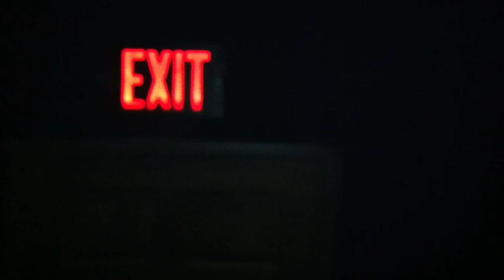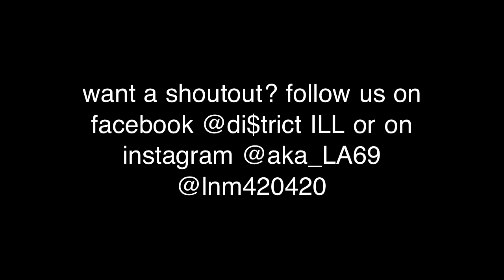Life with District ill: End of Teenhood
Off to KHS for soccer and jerk, or we turn to a new dance.